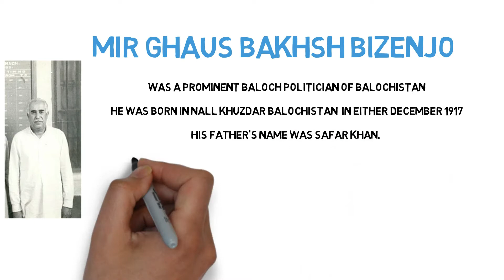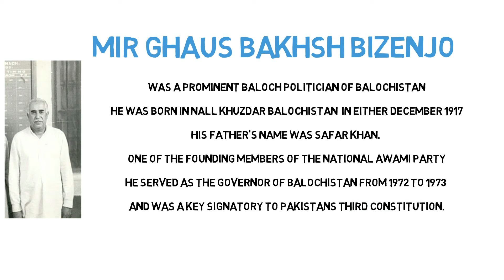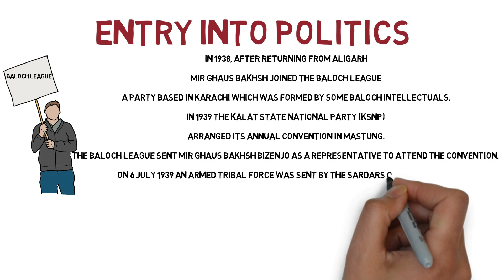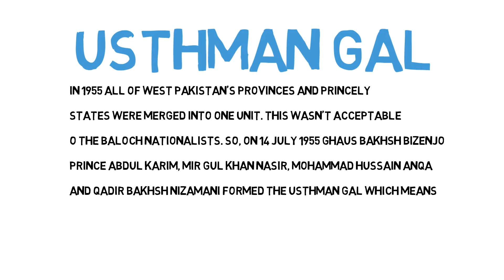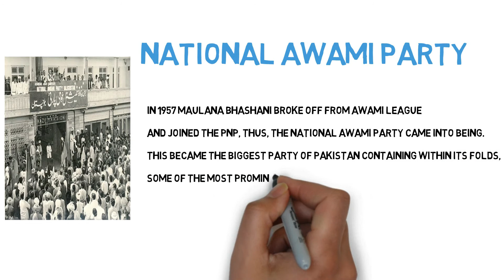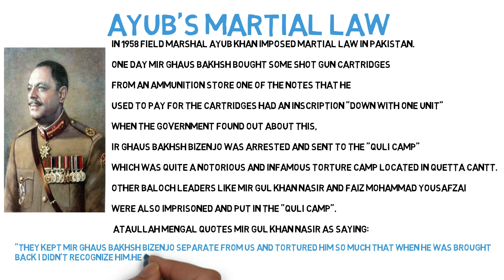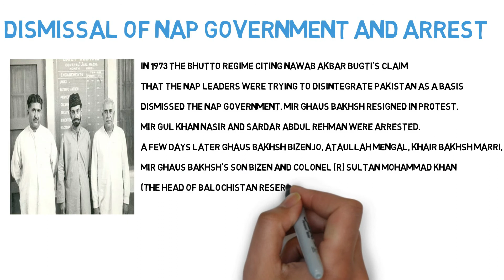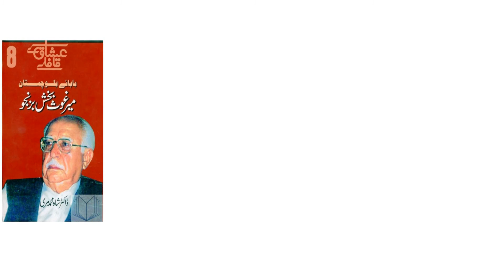Mir Ghaus Bakhsh Bizenjo Biography | Mir Ghaus Bakhsh Bizenjo Life and Politics